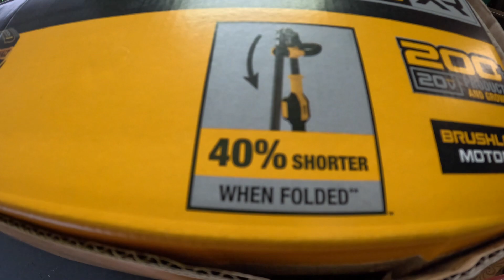Abriendo y probando CORTADORA de pasto DEWALT